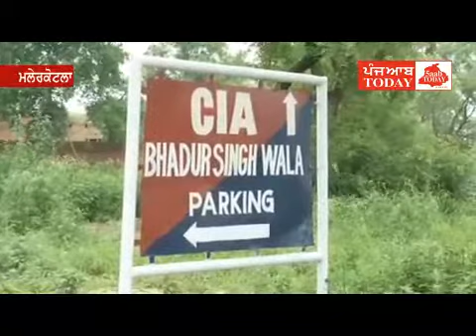09 07 16 5aabtoday News Bulletin